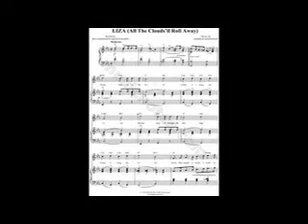Georg Gershwin - Liza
Поет Ридван Садырханов .Симфонический оркестр Гостелерадио Азербайджана .Под управлением Народного Артиста Азербайджана Рамиза Мелик  - Асланова
1984 год